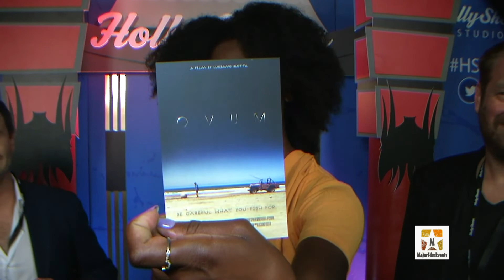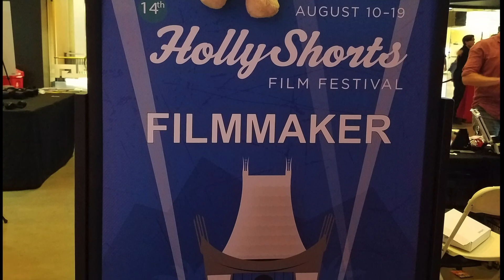"Ovum" screens at HollyShorts - Red Carpet Interviews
"Ovum" screened at HollyShorts Film Festival. This is HollyShorts 14th Annual Film Festival. MajorFilmEvents.com is there to talk with the filmmakers. Host Paula Ilonze interviews writer/director: Luciano Blotta, and actor: Jayson Gladstone.